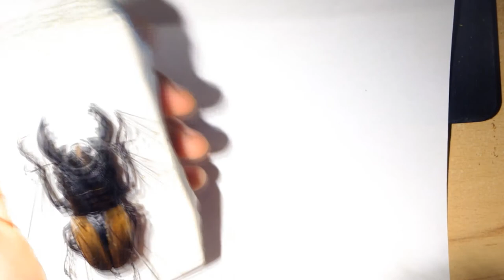Odontolabis ludekingi - Präparation / Mounting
Origin: Sumatra, Indonesia

Thank you Felix! (Instagram: @felixshrestha)

!Bugscribe!